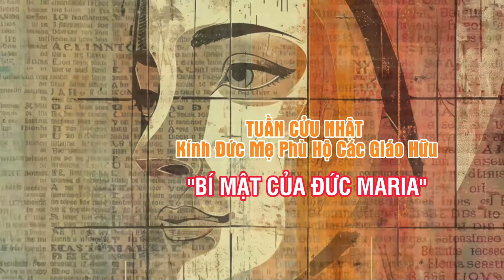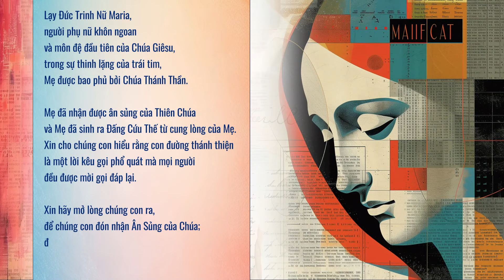Ngày thứ 1 (15/5/2024): Đức Maria, mẫu gương của sự THÁNH THIỆN I TUẦN 9 NGÀY MPH 2024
Mẫu Gương Thánh Thiện Của Đức Maria
🌻 Chuyển ngữ:
Lm. Augustino Trần Đỗ Phúc, SDB
🌻 Thuyết minh:
Lm. Giuse Trí Dũng, SDB/ Hà Linh/ Phương Trinh
🌻 Biên tập video tiếng Việt: Thanh Sang
🌻🌻🌻 Thực hiện video tiếng Việt: Ban Truyền thông SDB và FMA